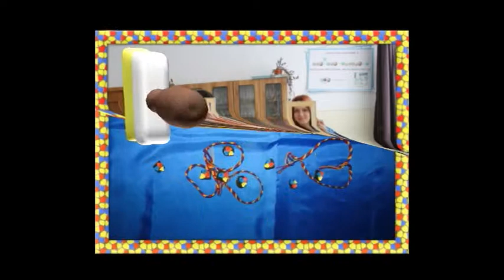Comenius NV Karpen - Workshop pictura pe sticla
Workshop pictura pe sticla (0ct 2012 - ianuarie 2013) in cadrul Colegiului Tehnic de Comunicatii Nicolae Vasilescu Karpen din Bacau - Romania

Comenius NV Karpen 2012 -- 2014